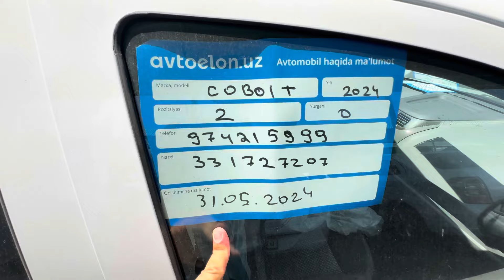Cobalt narxlari Yana Tushdi🔥🔥🔥Sergeli moshina bozor narxlari...